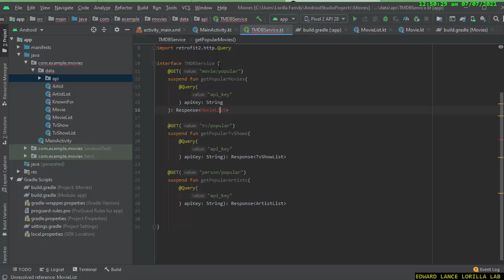【ANDROID STUDIO】Create the data Layer Part 2 MVVM architecture